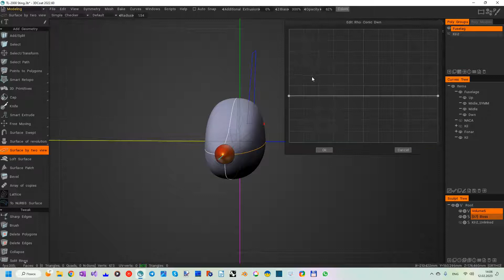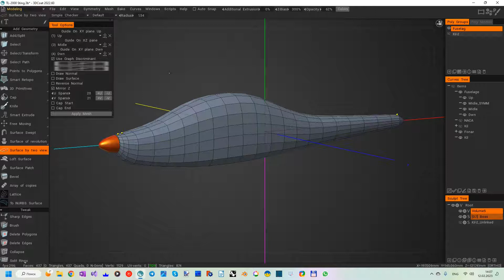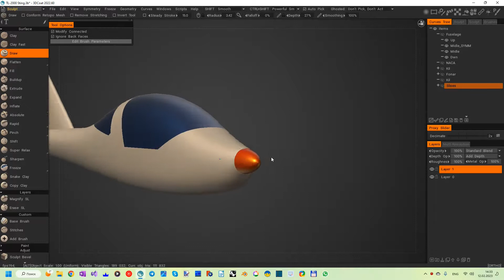Surface by two Views